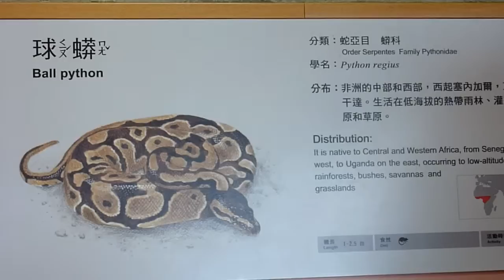球蟒(Python regius) 20121221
球蟒(Python regius)參考資訊網址

台北木柵動物園(Taipei Zoo)參考資訊網址